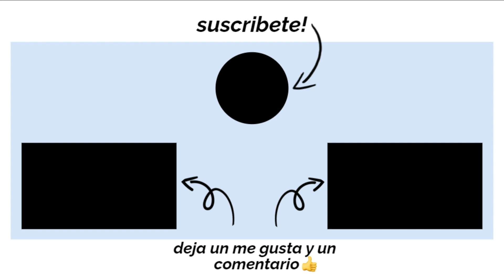Gracias atodos por este primer año de aniversario del canal. Ve completo el video y participa.